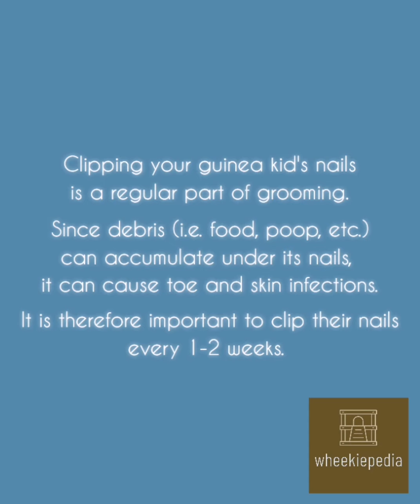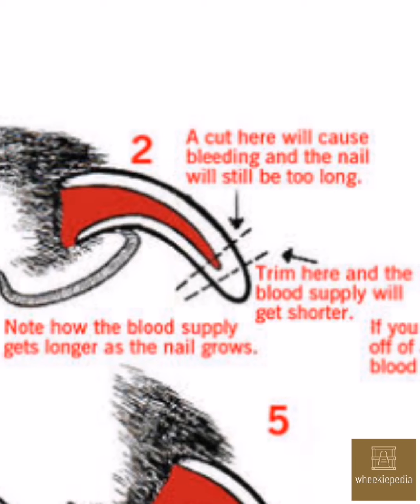Clipping / Cutting Guinea Pig Toenails